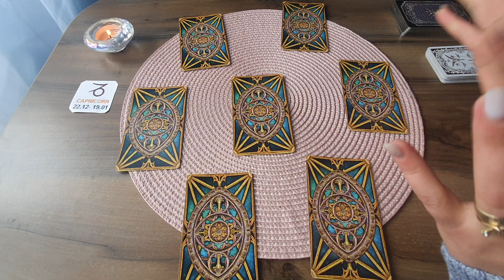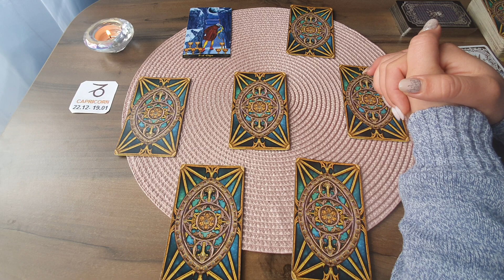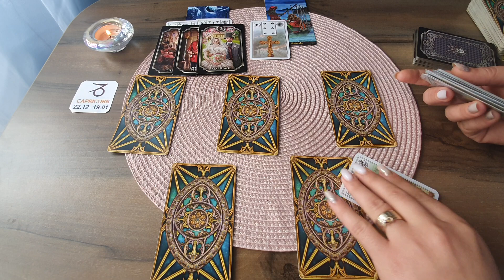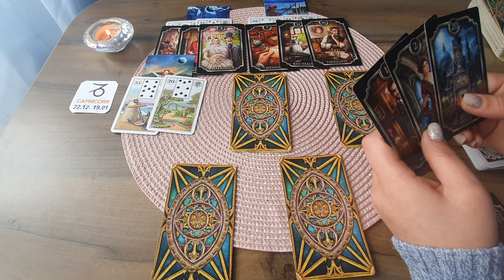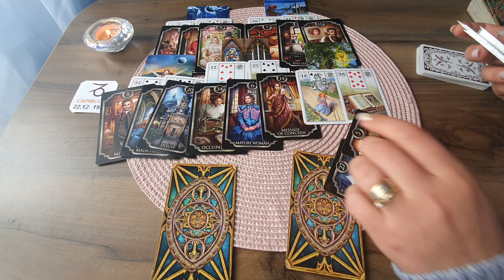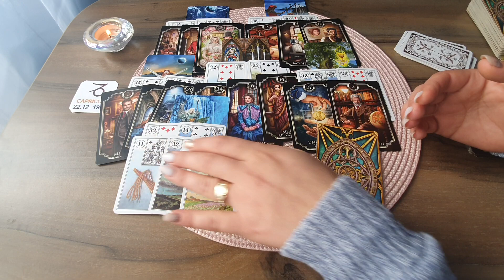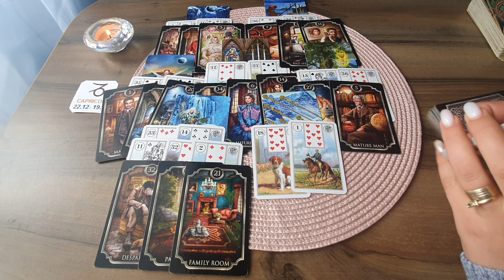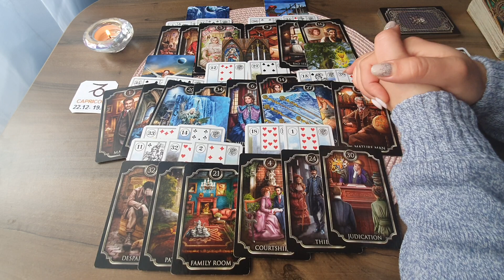Etalare Dragoste !!! 15 - 28 Februarie 2022 !!! Zodia Capricorn !!!